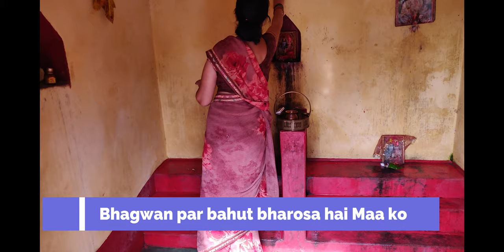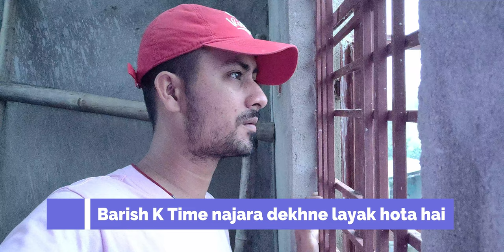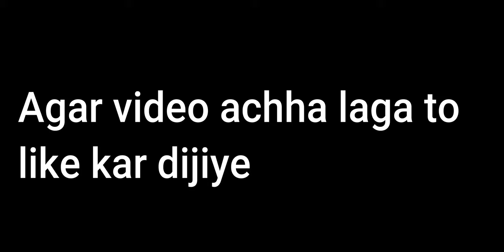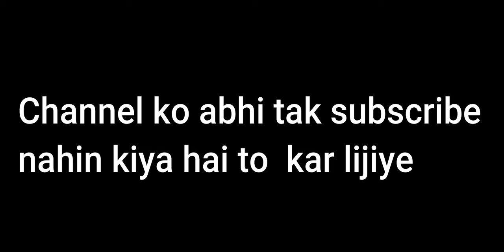माँ वापस चली गई | Emotional Video | Jiya Shashwat Roy | Vlog 12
माँ वापस चली गई | पतिदेव भावुक हो गए | Jiya Shashwat Roy

About this Video:
Maa wapas duty chali gayi...ghar bilkul soona lag raha hai.